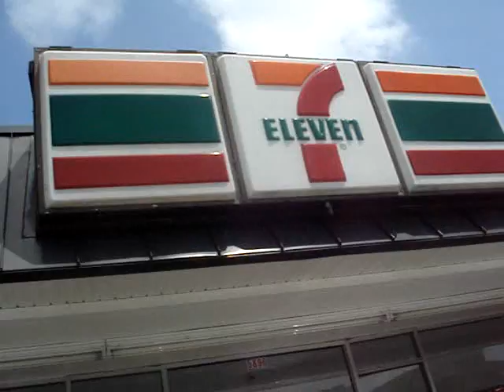Johnny Possible: Inappropriate Sex Drive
Why Sex shouldn't be used in Advertising:
Because Children can Read !!